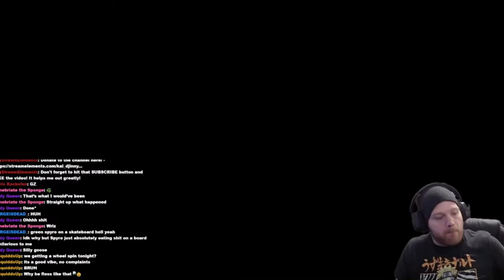Part 35 - Reignited Trilogy (Spyro 3) - Bentley joins the Spyro Squad!